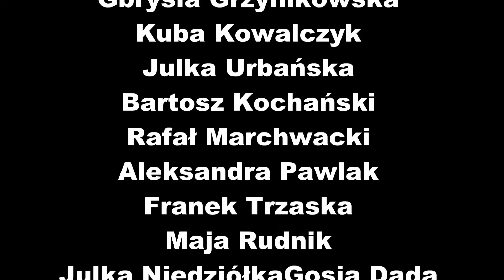Szancerownia2 Aleksandra Tyl